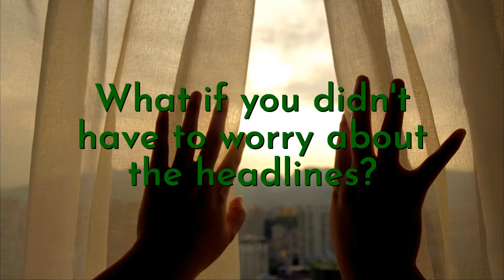Breaking News: You Can Break the Headlines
Conventional financial thinking has left too many people feeling like they should be further along by now. True wealth wisdom brings clarity and purpose on how to make real progress no matter what's happening in the economy or on Wall Street.

Important Deets:
Wealth Wisdom's Financial content is for general information only and not for the purposes of providing legal, accounting, or investment advice. On such matters, please consult a professional who knows your specific situation.